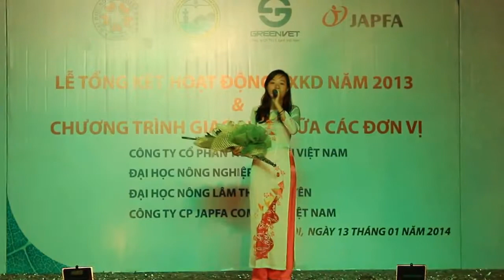Tàu anh qua núi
Tiết mục giao lưu với công ty Green Vet :))))